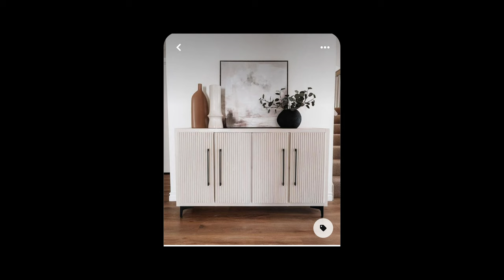Living Room Transformation with a Simple IKEA Hack | DIY TV Stand | Living Room Inspo | Home Decor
I elevated my living room with a simple IKEA hack. It's not a hard project, but it is tedious and repetitive. However, it was all worth it in the end.
I love how my space turned out and it's quickly became a cozy sanctuary for my small family.